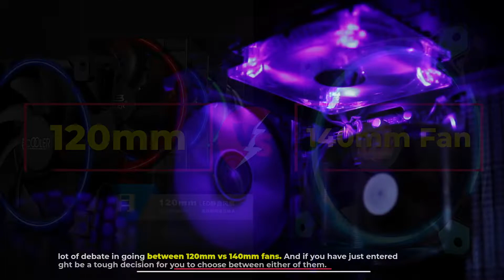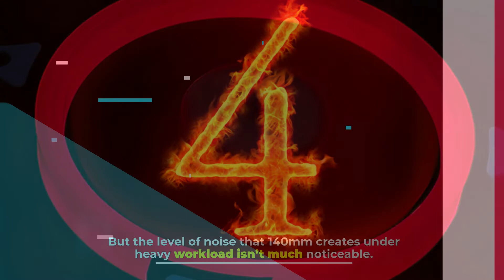120MM vs 140MM Fan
120MM vs 140MM Fan

1 . ASUS TUF Gaming TF120 ARGB Chassis Fan
2 . Thermaltake TOUGHFAN 14 PWM High Static Pressure 140mm Fan
3 . NZXT AER P RF-AP140-FP 140mm Winglet Fan

There’s a lot of debate in going between 120mm vs 140mm fans. And if you have just entered the world of PC gaming, it might be a tough decision for you to choose between either of them. In this video, we will reveal which type of PC case fan you should go with and why. So, let's get started!

NUMBER 1.

Airflow

The airflow of a PC case fan is measured in Cubic Feet Per Minute or CFM. Higher the CFM of a case fan, the more airflow it has to cool down your PC. 120mm fans has lower CFM as compared to 140mm fans. On other hand, a 140mm case fan gets an edge over the 120mm fan by having a higher CFM rating. The rule of science applies here, the fan of bigger size tends to withdraw more heat out of your PC case. A 140mm ensures higher airflow, thus preventing heat buildup inside your case.

NUMBER 2.

Spinning Speed

Obviously, the case fan has to spin at some speed to withdraw the heat out of your PC case. The spin speed of a fan is measured in RPM. A 120mm case fan can spin at a speed up to 1200 RPM. On other hand, the 140mm fan can attain RMPs up to 1000. And if we compare these numbers with the 1200mm fan, it’s fairly low. However, the dimensions of 140mm give it a slight edge in heat dissipation over the 120mm fan.

NUMBER 3.

Noise Level (dB)

PC gamers put focus on case fans that are quieter in operation. And when we compare the dB rating of 120mm vs 140mm case fans, there isn’t much of a difference. The 1200mm fans despite having higher RPMs are quieter. Whereas the 140mm is a bit louder than that of 120mm fans. Again, the 120mm case fans beat 140mm fans in noise level comparison. But the level of noise that 140mm creates under heavy workload isn’t much noticeable.

NUMBER 4.

Price

If you are tight on budget, then your only option is to stick with a 120mm fan. It is because the 120mm fans are cheaper than 140mm fans. 140mm fans despite being expensive show up as a great deal for high-end gaming PCs. Moreover, by paying a few more bucks, you get a 140mm fan that promotes more airflow and has more longevity as compared to a 120mm fan.

NUMBER 5.

Final Verdict

All in all, both the 120mm and 140mm fans provide the best value when it comes to cooling down your PC. However, in this comparison, we’ve found 140mm case fans to be more reliable than 120mm case fans. But this doesn’t mean that the 120mm fans are bad at all. No doubt, if your intentions are to get a cheaper and silent case fan, then 120mm fans provide you the most value. However, the 140mm fans come with improved airflow, reduced noise levels, and longer durability than the 120mm fans.